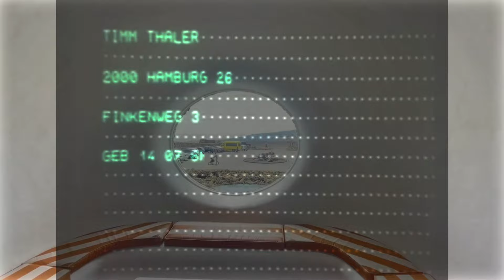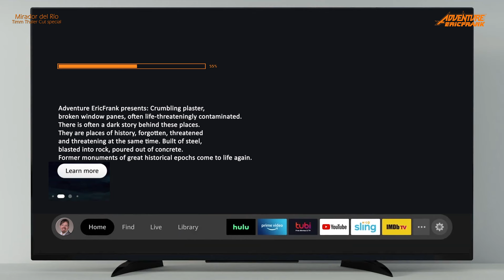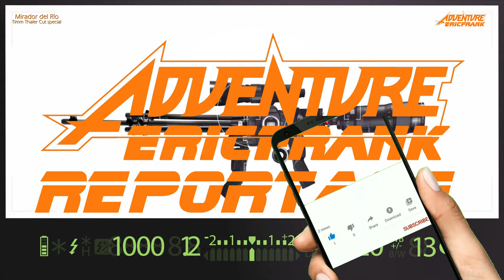Timm Thaler Folge 14, Asche über Graziosa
Neu: Die verloren Folge 14. Hast Du Erinnerungen an die Zeit? La Graziosa war noch nicht mal richtig bebaut und einen Hafen gab es erstrecht nicht. Timm Thaler oder Das verkaufte Lachen ist eine deutsche Fernsehserie, die 1979 als erste Weihnachtsserie im ZDF entstand. Der dreizehnjährige Timm Thaler besitzt ein unwiderstehliches Lachen und ist bei allen beliebt. Der geheimnisvolle Baron de Lefouet (in der Romanvorlage Lefuet, ein Ananym für „Teufel“), ein griesgrämiger Geschäftsmann, der stets eine schwarze Nelke im Knopfloch trägt, und sein Diener Anatol beobachten Timm und planen, ihm dieses Lachen abzukaufen. Timms Vater ist Fluglehrer und kommt während eines Auftragsfluges für den Baron ums Leben. Der Baron hat bei diesem Absturz seine Finger im Spiel. Weil Timm durch den Verlust des Vaters sein Liebstes verloren hat, ist er nun leicht durch den Baron manipulierbar. Da Timms Vater Wettschulden hatte, gerät die Familie nach dessen Tod in finanzielle Schwierigkeiten. Um die Schuldscheine zu erhalten und damit seiner Stiefmutter finanziell unter die Arme greifen zu können, willigt Timm leichtfertig in die Forderungen des Barons ein und verkauft ihm sein Lachen, wobei ihm die Tragweite der Transaktion nicht bewusst ist und er annimmt, er gebe dem Baron nur einen Anteil seines Lachens ab. Im Gegenzug sichert der Baron Timm zu, dieser könne künftig jede Wette gewinnen, und sei sie noch so absurd und abwegig. Der Pakt hat für beide Seiten Gültigkeit, solange beide Stillschweigen darüber bewahren. Bricht nur ein Partner das Schweigen, so verliert er seine Rechte aus dem Vertrag. Der Baron nutzt die neue Gabe, mit Timms Lachen Sympathien von Menschen zu gewinnen, ausgiebig und hat geschäftliche Erfolge. Timm dagegen wird immer unglücklicher. Er reißt von zu Hause aus und beschließt, sich sein Lachen zurückzuholen. Auf dem Hafengelände wird er vom Hafenbetriebsmeister Rickert aufgelesen und mit nach Hause genommen. Dort erfährt er, dass bald ein Schiff zur Vulkaninsel Aravanadi, dem geheimen Zufluchtsort des Barons, ausläuft. Er gelangt als blinder Passagier an Bord des Schiffes und trifft dort Schwester Agatha und den Koch Heinrich. Er wettet, der reichste Junge der Welt zu sein, kommt schließlich nach Aravanadi und wird vom Baron als Alleinerbe eingesetzt. Solange Timm minderjährig ist, kann der Baron allerdings weiterhin über das Vermögen entscheiden. Der Baron isoliert Timm von Freunden und Familie und versucht, ihn auf seine Seite zu ziehen. Agatha und Heinrich, die mit Hilfe des Abbé Timms Geheimnis herausgefunden haben, versuchen mehrmals ohne Erfolg, an ihn heranzukommen, und reisen schließlich wieder nach Hamburg ab. Der Hirte Selek Bei ist nun sein einziger Vertrauter auf der Insel. Schließlich gelingt Timm durch die Hilfe von Freunden und Familie bei einer Geschäftsreise nach Hamburg die Flucht aus dem Hotel. Er wettet mit Gesi, der Tochter Herrn Rickerts, dass er wieder lachen kann, und erhält sein Lachen zurück. Die Szenen auf der Vulkaninsel entstanden auf Lanzarote. Einer der zentralen Drehorte für die Fernsehserie war das Mirador del Río, ein Aussichtspunkt, gestaltet von dem Künstler César Manrique. Im Film beherbergt der Mirador del Río das Hauptquartier des von Horst Frank gespielten Bösewichts Baron de Lefouet. Die Poolszenen sowie Teile des Gartens wurden in den Jameos del Agua gedreht. Auch das erste Fünf-Sterne-Hotel der Insel, das 1970 durch den Architekten Fernando Higueras errichtete Melia Salinas in Costa Teguise, ist mehrfach mit den von Manrique im Innern entworfenen Gartenanlagen Drehort. Zudem erkennt man das Restaurant La Era in Yaiza, das Gran Hotel in Arrecife und den Nationalpark Timanfaya.